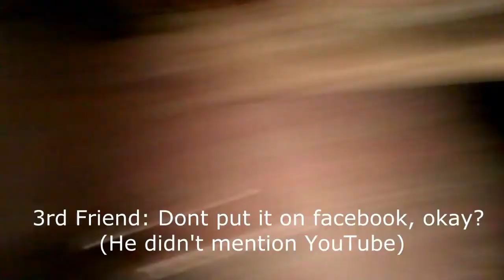Party Adventures by Nico